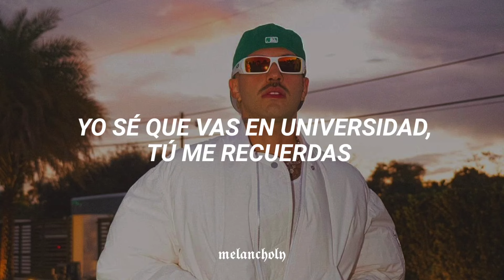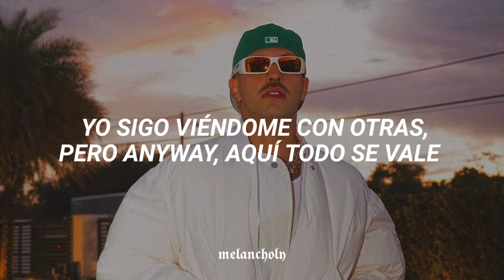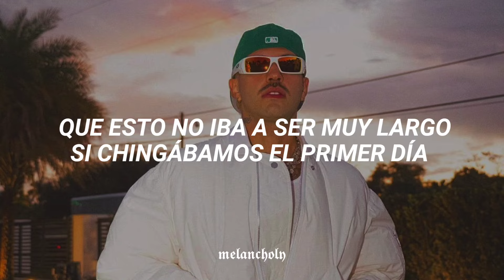X19X - Feid | LETRA / Cuando te conocí hubo química, eres mi debilidad...🥀